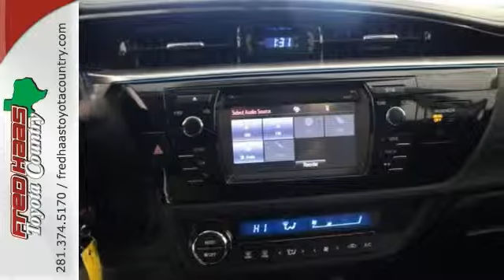2014 Toyota Corolla Houston Spring, TX EP042799P - SOLD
Year: 2014
Make: Toyota
Model: Corolla
Engine: 1.8L I4 DOHC
Color: Gray
Mileage: 16859
Stock #: EP042799P
VIN: 5YFBURHE8EP042799

Address:
22435 Tomball Parkway